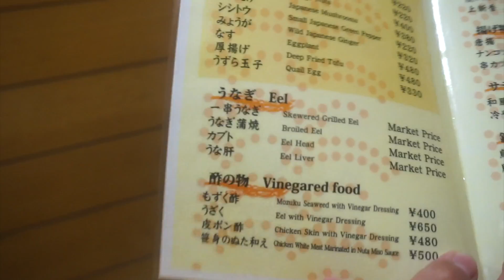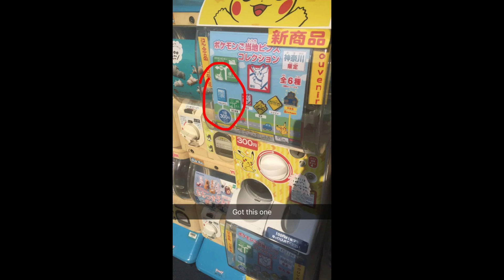JAPAN VLOG DAY 4- TOKYO: Day trip to Yokosuka & Yokohama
We visited Yokosuka and Yokohama for the day. Then back to Tokyo for evening! We love Tokyo!

Posted late as this is from 2016 but better late than never :)